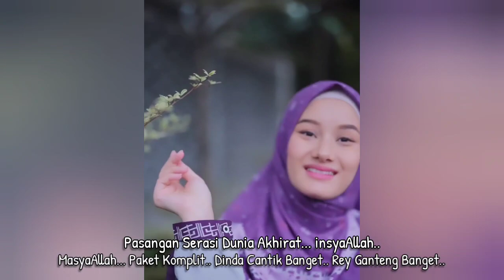Ternyata !!! Dinda Hauw Dan Rey Mbayang Romantisnya Untuk Dunia Akhirat.. MasyaAllah...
Masyallah.. Dinda Hauw dan Rey Mbayang Ajak Sunnah kebaikan.. Ternyata Rey Mbayang dan Dinda Hauw Pasangan Romantis dunia akhirat.. Bahagian Selalu Rey dan Dinda..